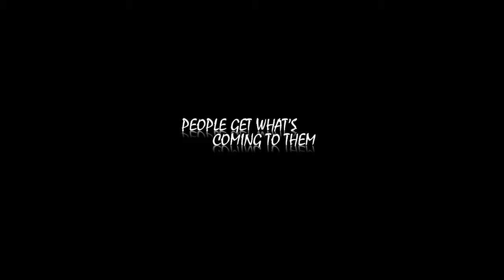First Draft yea yea